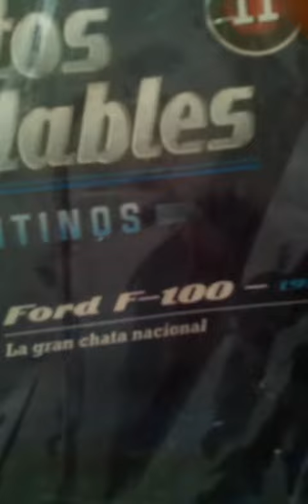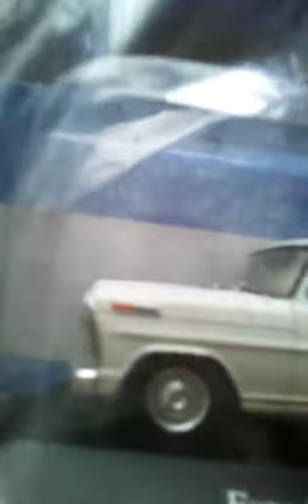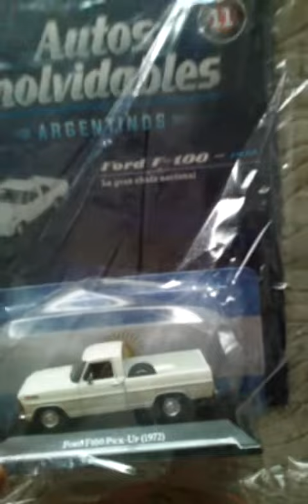Ford F-100 (11va entrega) coleccion salvat